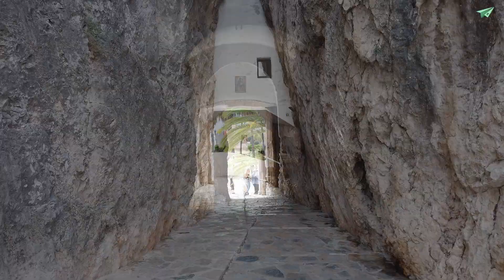El CASTELL de GUADALEST (Alicante) - Los Pueblos Más BONITOS de ESPAÑA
El CASTELL de GUADALEST es un bello pueblo ubicado en lo alto de un peñasco en la Provincia de Alicante. En este vídeo visito y te enseño El Castell de Guadalest uno de los Pueblos MÁS BONITOS de España.

Grabación realizada con DJI Osmo Pocket.
Vídeos Grabados en Enero de 2024

Capítulos:
00:00 Introducción - El Castell de Guadalest - Los Pueblos más Bonitos de España
01:01 Portal de Sant Josep - El Castell de Guadalest - Los Pueblos más Bonitos de España
01:15 Iglesia de la Asunción - El Castell de Guadalest - Los Pueblos más Bonitos de España
01:51 Casa Orduña - El Castell de Guadalest - Los Pueblos más Bonitos de España
03:20 Castillo - El Castell de Guadalest - Los Pueblos más Bonitos de España
03:25 Mirador del Calvario - El Castell de Guadalest - Los Pueblos más Bonitos de España
04:00 Plaza San Gregorio - El Castell de Guadalest - Los Pueblos más Bonitos de España
04:30 Casa Consistorial - El Castell de Guadalest - Los Pueblos más Bonitos de España
04:41 Torre Penya de L´Alcalà - El Castell de Guadalest - Los Pueblos más Bonitos de España